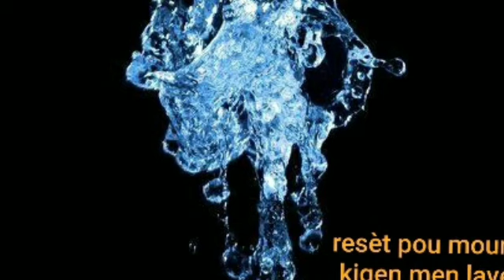Resèt pou moun kigen men lave malgre lap travay li paka itil tèt li anyen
Tout projè moun sa pwal reyalize li gen yon problèm kifèl depanse lajan pou gran mesi, chak lè poul touche li gentan fè kredi pou tout lajan an, men yon senp resèt kap ka edel